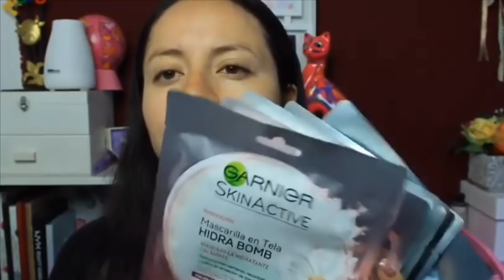PROBANDO LAS NUEVAS MASCARILLAS DE OJOS DE GARNIER || JackyePeralta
Comparte + Like + Comenta 👇🏼

Instagram.com/jackyeperalta_mua
Instagram.com/jackyeperalta
Instagram.com/hechoparamama
Youtube.com/jackyeperalta
Facebook.com/peralta.jackye